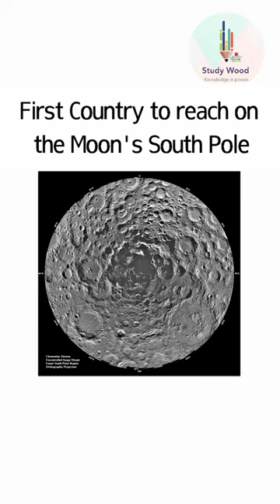First Country to reach on the Moon's South Pole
India became the first country to land a spacecraft near the moon's south pole NPR's Leila Fadel speaks with the Jill Stuart, an expert in the politics and ethics of space exploration, about India's successful lunar landing.